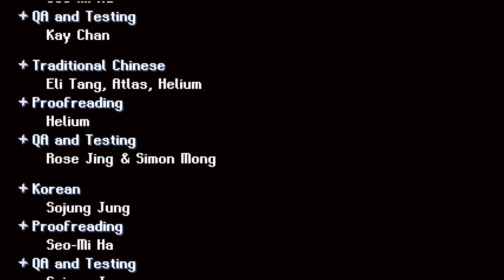Final boss and 100% item and map ending - Astalon Tears of the earth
By getting 100% on map and all items you will unlock the dark knight mode and the best ending.